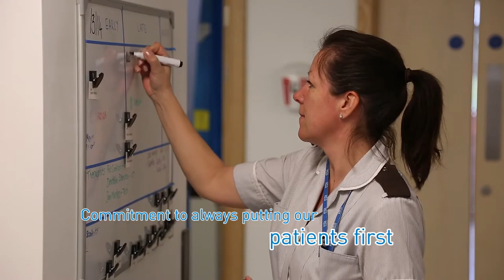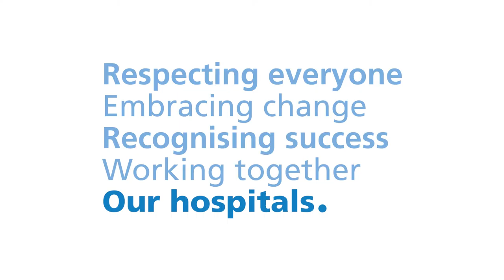Welcome to UHBristol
Introduction to careers at UHBristol (September 2014)